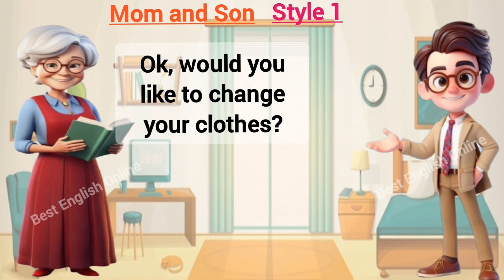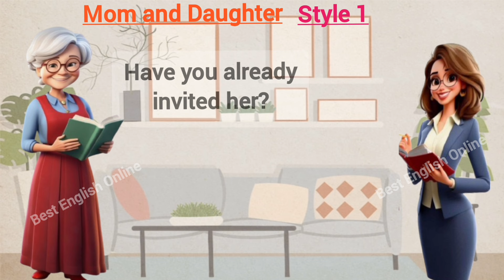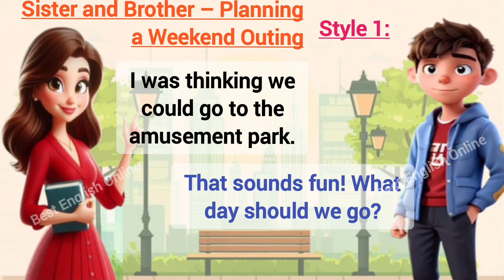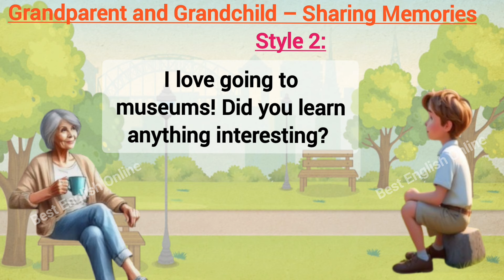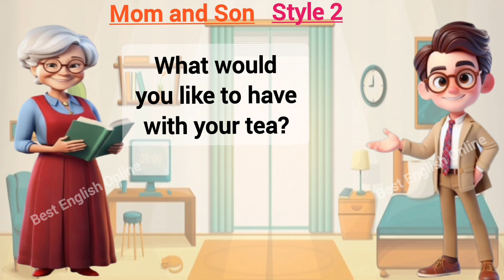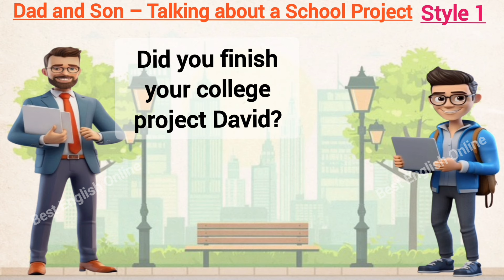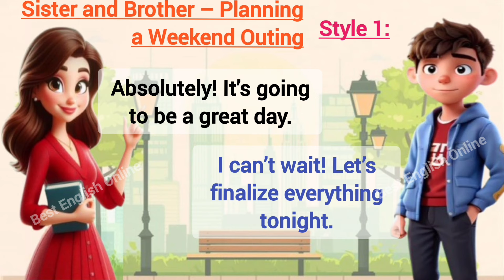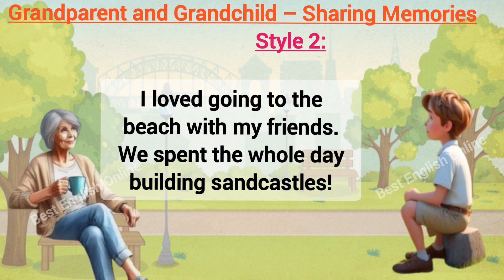English Conversation Practice For Beginners | English Speaking Practice | Learn English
Present Sentences
Past Sentences
Future Sentences
Questions and answers
English language
Conversation skills
Speaking practice
English fluency
Language learning
ESL (English as a Second Language)
Communication skills
Daily conversation
English vocabulary
Listening comprehension